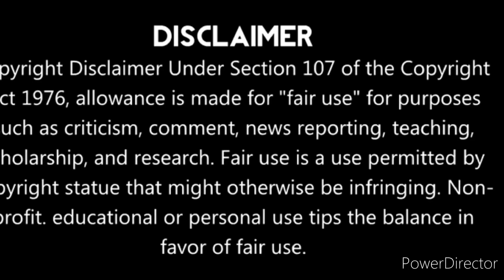New Transformers Animated Movie 2024!!